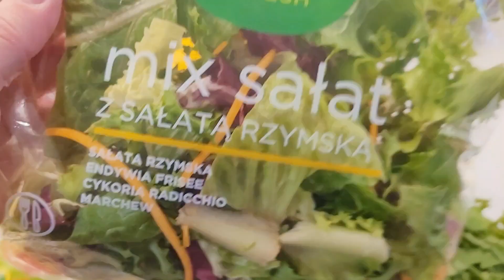SAŁATKA Z KURCZAKIEM - PRZEPISY ANKI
Szybki i łatwy przepis na bardzo dobrą sałatkę z kurczakiem.